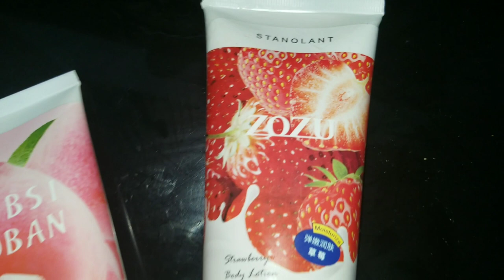Strawberry and Peach Body Lotion | Body Milk Whitening Moisturizing and Long Lasting Scent